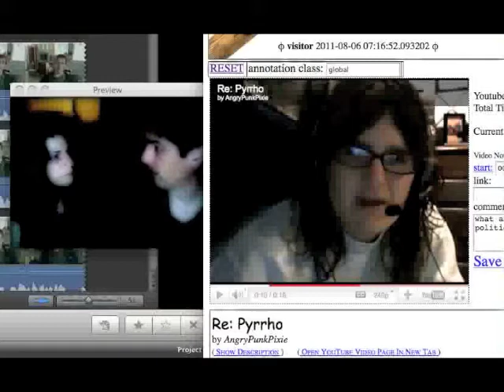pyrrhoanswers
the audio is not in sync b/c the latest imovie update sucks